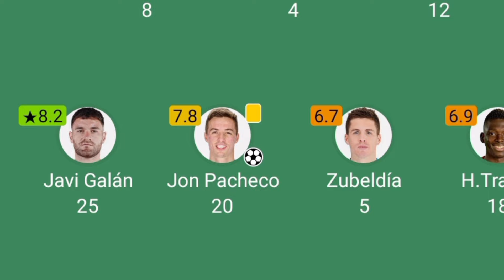Upcoming Thursday Worldwide POTW eFootball 2024 Mobile | POTW Max And Boost Ratings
I'm,
Zeeshan Bhatti 9
𝙋𝙧𝙤𝙛𝙚𝙨𝙨𝙞𝙤𝙣𝙖𝙡 𝘼𝙩𝙝𝙡𝙚𝙩𝙚𝙨:-